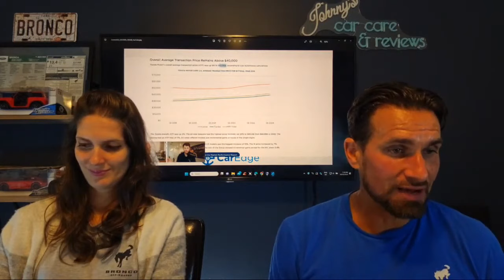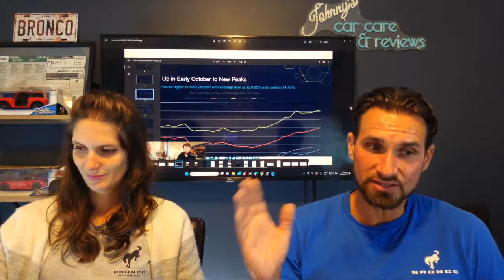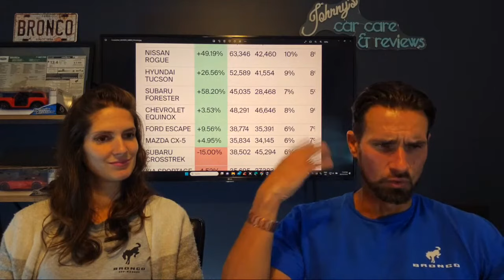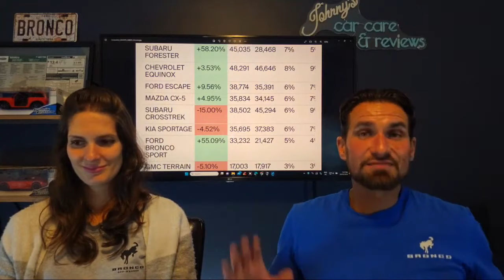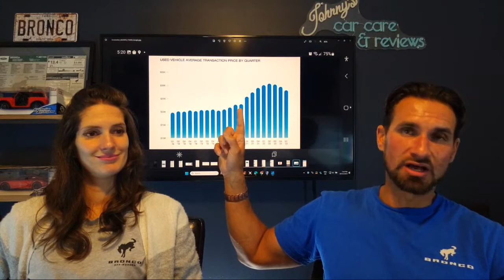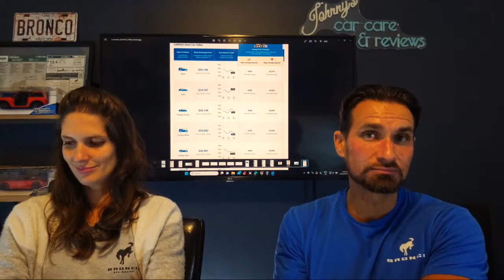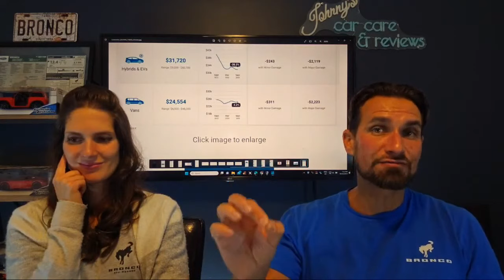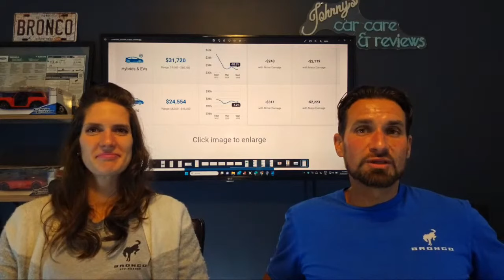Good or bad time to buy a Car or Truck? What We Have Been Told is WRONG! Don't be Fooled!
Good or bad time to buy a Car or Truck? What We Have Been Told is WRONG! Don't be Fooled! Let's also cover best selling cars and trucks by region, and crucial must know auto news.

Becoming a member really helps the channel grow and will mean private livestreams with your questions directly answered and gives you a helping hand in the direction that the channel takes. Basically we are their to answer you but also get your help and input.
XX
Watch these videos for Everything you need to know on the Ford Maverick:
Ford Maverick: Everything I WISH I KNEW when ordering. What is standard, optional and a MUST HAVE E2:,